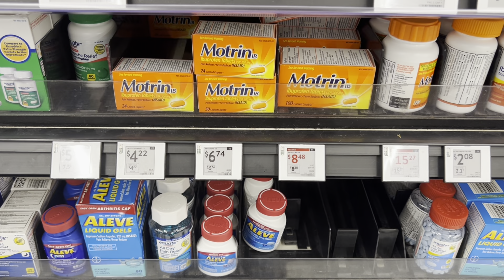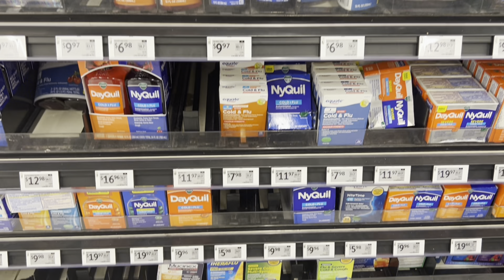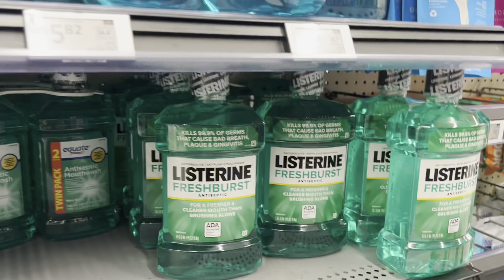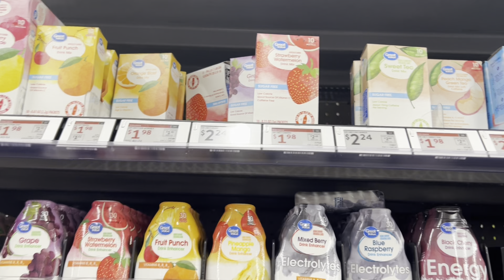Walmart Ibotta Deals 9.9.24| New Offers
This vlog I'll showcase some finds at Walmart & Ibotta deals you can do this week starting  9.9.24!